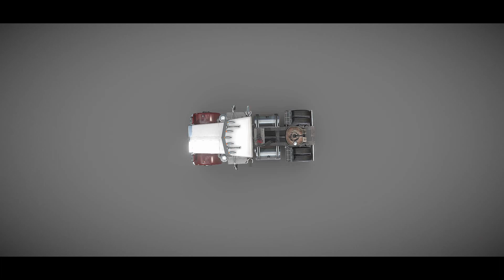Peterbilt - 289 - Presentación de Modelo 3D - Mula - Cabezote - Tractor - Camión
Auto-Colección Medellín.